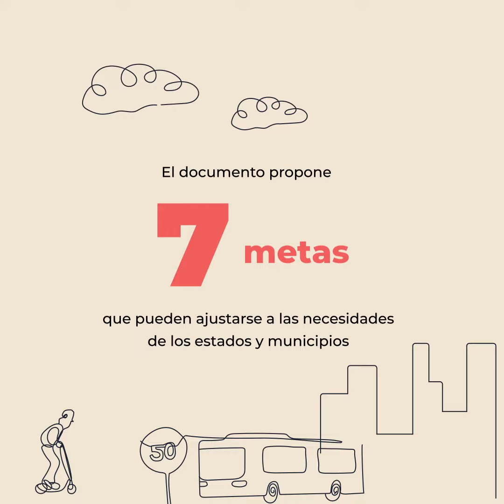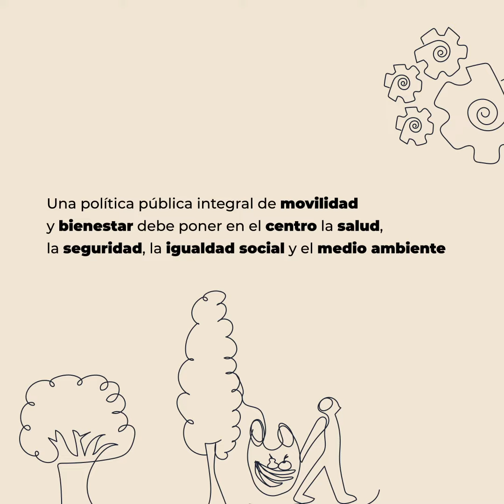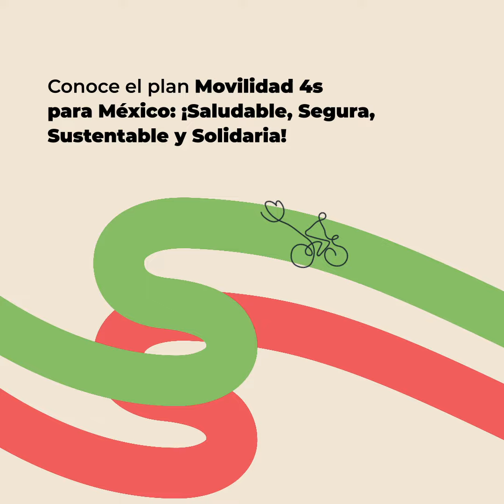Movilidad 4S - (2) Sustentable y Solidaria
La urgencia de adaptar nuestras sociedades y ciudades para reactivar la economía de una forma saludable, segura, sustentable y solidaria ha llevado a un grupo de organizaciones, asociaciones, consultores, investigadores y activistas a elaborar este Plan de movilidad para una nueva normalidad.